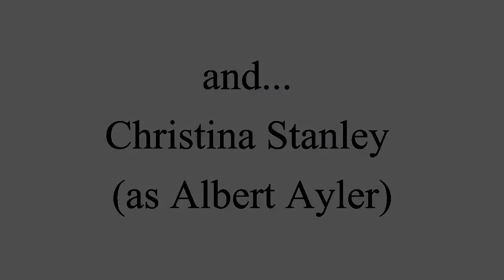Mythopoetics Vol. IV(a) - Pharaoh Lunaire, devised by Joshua Marshall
Mythopoetics Volume IV(a)
Pharoah Lunaire
A Cycle of 21 Framed Improvisations in 2 Parts:

I. John Coltrane's Ascension

1. Sun Ship
2. Imago
3. Apotheosis
4. Trinitarian Logics
5. Phantoms
6. Proof of Concept III
7. Cancer
8. Prefiguring Lunar Salvation
9. Spiritual Unity
10. John Coltrane's Ascension

"Trans(11)"

II. Pharaoh Lunaire

12. Moon Child
13. Pharaoh, Bemused by Moonlight
14. Sins of the Father
15. The Marassa Jumeaux
16. Correspondence
17. Expression
18. The Martyr
19. Eric Dolphy
20. Love
21. Pharaoh Lunaire

Devised by Josh Marshall
Realized by:

Christina Stanley (as Albert Ayler) - Soprano
Rachel Condry - Clarinet in Bb, Bass Clarinet
Crystal Pascucci - Violoncello
Katie Harrell - Flute
Evelyn Davis - Piano

It is a matter of documented fact that Pharaoh Sanders came to us by means of Sun Ship, as prophesied by Mr. Ra. Pharaoh Lunaire offers Alban Ayler the opportunity to recount her experience of Spiritual Unification with brother Ferrell and the beloved Father, John. An exercise in applied deconstruction, the work transfigures dualities birthed by the superimposition of trinities in triplicate. Alas, even the most vibrant Spectre requires a Form, and as consequence Holy Ayler, Semper Ayler, finds presence in the possession of Pierrot.

"Trane was the Father, Pharoah was the Son, I am the Holy Ghost."

-Albert Ayler